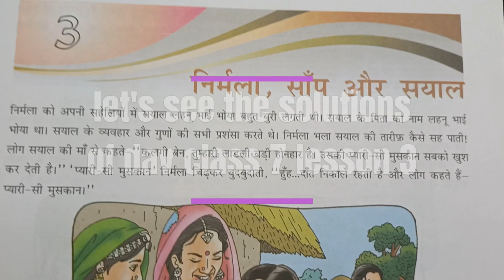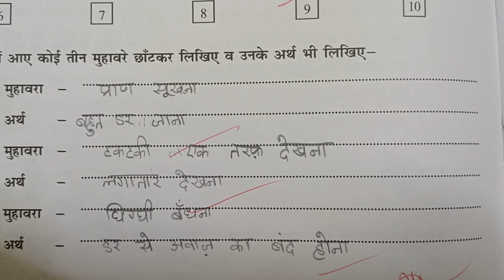DAV class 7 Hindi lesson 3 निर्मला, सांँप और सयाल हिन्दी ज्ञान सागर solution